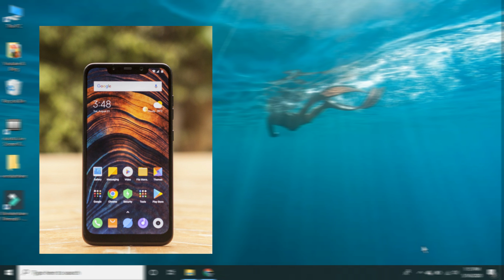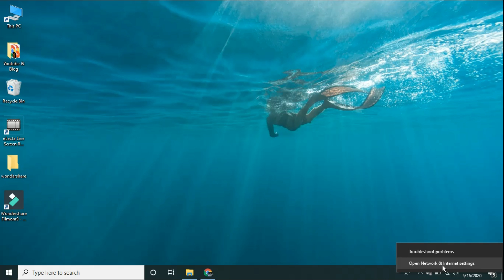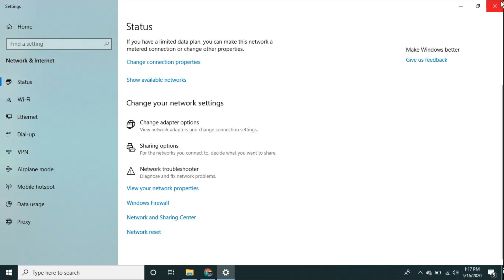Wifi ka password Computer se kaise nikale | wifi ka password kaise dekhe computer me